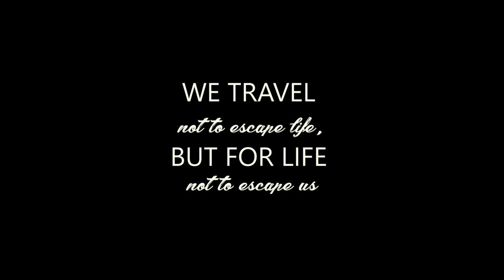POKHARA SHOT ON ONEPLUS5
This entire footage was shot solely on Oneplus5 during my visit to Pokhara,  Nepal in October 2017.

LOCATION: Pokhara, Nepal

GEAR USED:
OnePlus5